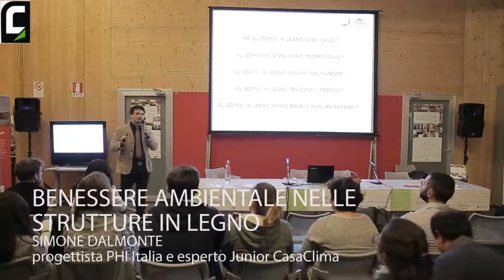Settimana della bioarchitettura e della domotica 2015 - 20 Nov - Benessere ambientale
Benessere ambientale nelle strutture di legno
Simone dal Monte

Progettista  PHI Italia  e esperto Junior CasaClima